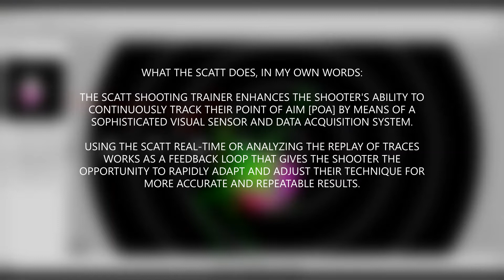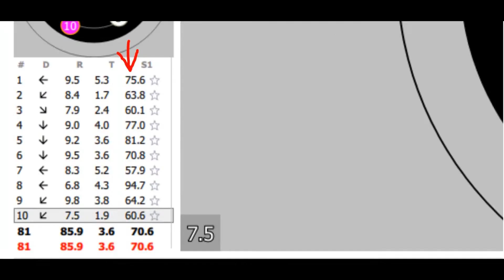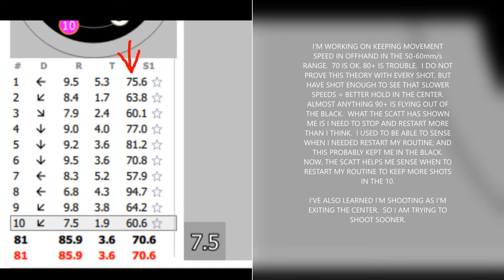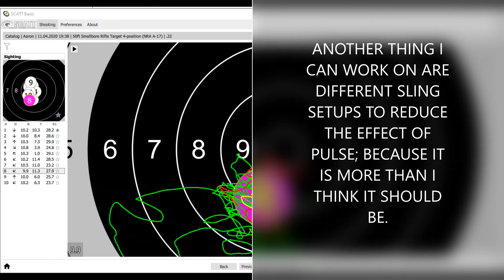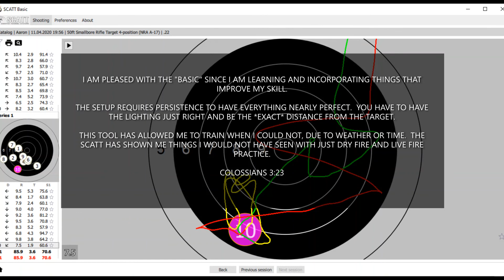SCATT Training:First Things I've Learned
THE SCATT SHOOTING TRAINER ENHANCES THE SHOOTER'S ABILITY TO CONTINUOUSLY TRACK THEIR POINT OF AIM [POA] BY MEANS OF A SOPHISTICATED VISUAL SENSOR AND DATA ACQUISITION SYSTEM.

USING THE SCATT REAL-TIME OR ANALYZING THE REPLAY OF TRACES WORKS AS A FEEDBACK LOOP THAT GIVES THE SHOOTER THE OPPORTUNITY TO RAPIDLY ADAPT AND ADJUST THEIR TECHNIQUE FOR MORE ACCURATE AND REPEATABLE RESULTS.